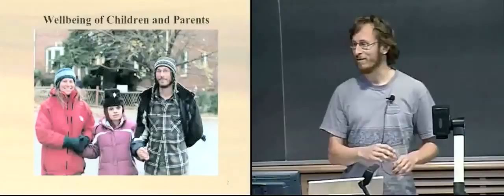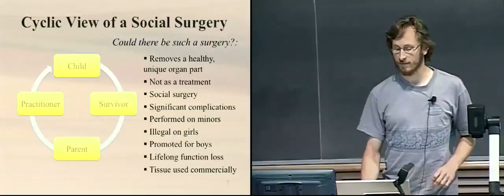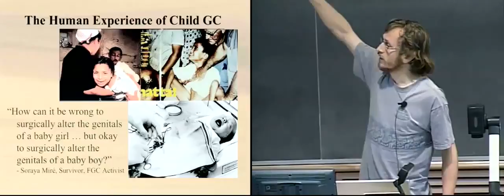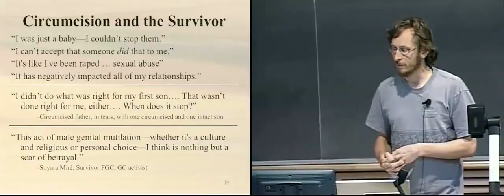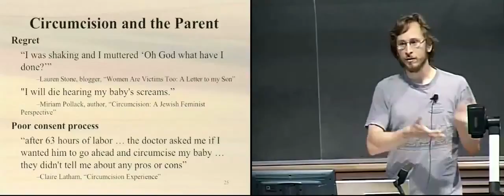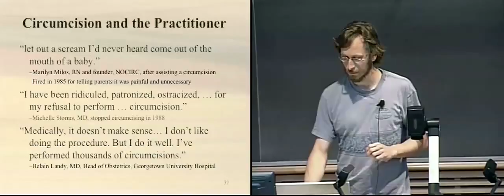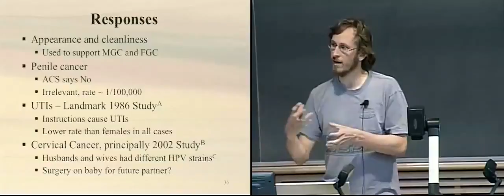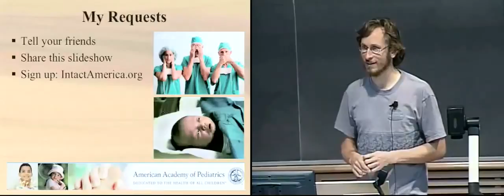Child Circumcision An Elephant in the Hospital - Ryan McAllister PhD